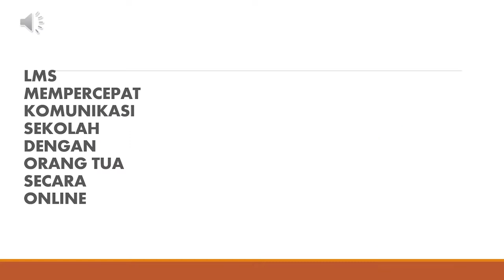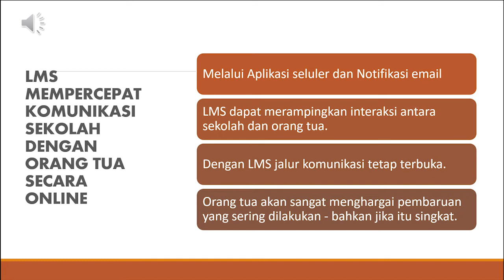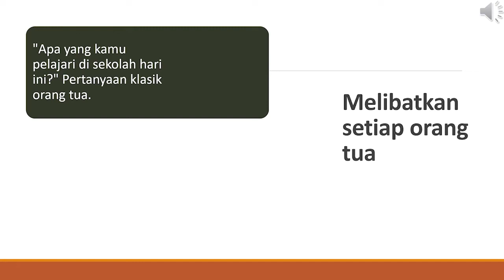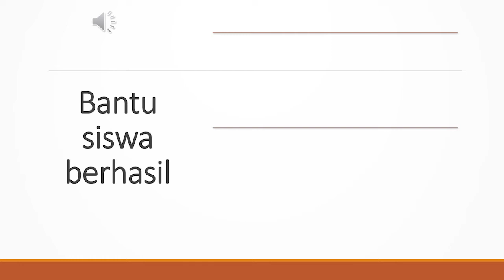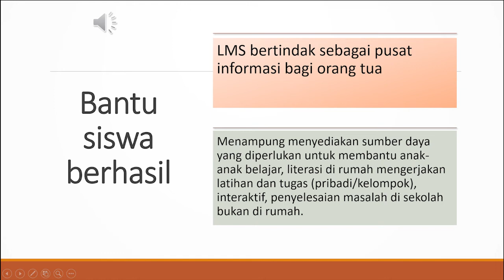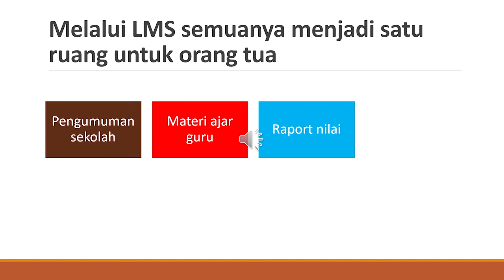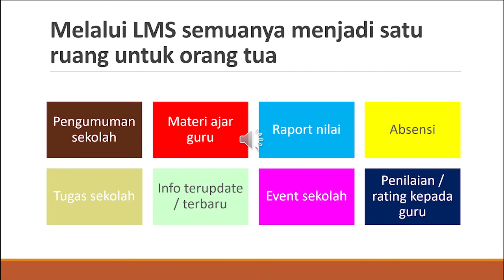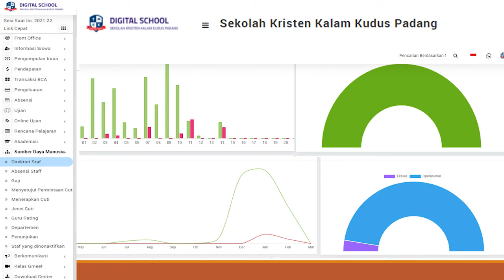Introduction to LMS (Learning Management System) SKKK Padang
SKKK Padang kini telah menghadirkan sebuah platform yang luar biasa yaitu LMS (Learning Management System) yang sudah diresmikan pada awal tahun 2022.
Dan di video kali ini telah hadir pengenalan tentang apa itu LMS SKKK Padang & apa saja fitur-fitur yang tersedia guna mendukung proses & perkembangan pembelajaran di SKKK Padang serta penjelasan bagaimana komunikasi yang efektif antara guru, orangtua, dan siswa dalam platform LMS ini. Semoga bermanfaat!
SKKK Padang is THE BEST !
Big thanks for all of you :)